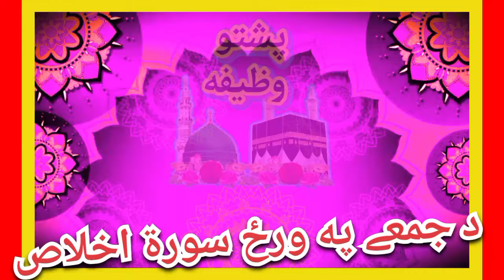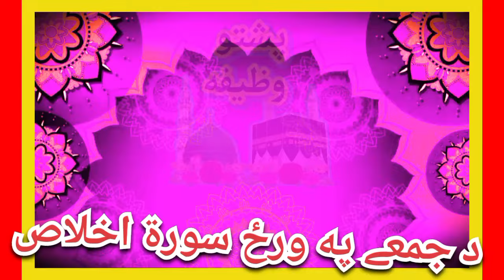د جمعے په ورځ د سورۃ اخلاص وظیفه | Surah ikhlas wazifa on Friday | wazifa for hajat | Pashto wazifa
Surah ikhlas wazifa
Surah ikhlas special wazifa
Friday wazifa
Friday special wazifa
Wazifa of surah ikhlas for all needs
Friday wazifa for any wish
Surah ikhlas wazifa on Friday
Pashto wazifa
Wazifa pashto
Pashto bayan
Pashto wazifa for all problem
Pashto wazifa for any reason
Pashto wazifa for any wish
Pashto wazifa for any difficult
Da har hajat da para wazifa
Da har mushkil da para wazifa
Da karobar da para wazifa
Da Rishtey da para wazifa
Da Reshtey da para wazifa

د جمعے په ورځ خاص وظیفه
د جمعے په ورځ وظیفه
ھر حاجت دپارہ وظیفه
ھر مشکل دپارہ وظیفه
کن فیکون وظیفه
پشتو وظیفه
پشتو بیان
د سورۃ اخلاص وظیفه
ھر حاجت دپارہ سورۃ اخلاص